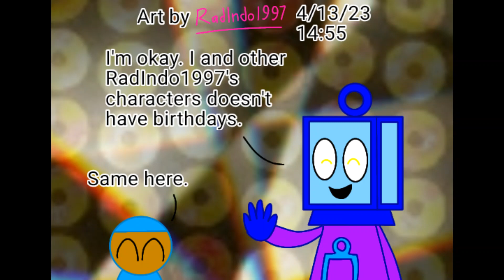I don't need birthday for my characters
I deliberately do not need birthdays for my cartoon project characters, because I'm too lazy to celebrate my character's birthdays (don't asking me why I do not it), even the official cartoon/TV/game character's birthdays, except for myself.

Tetsubon The Robot and The Object Planet by me